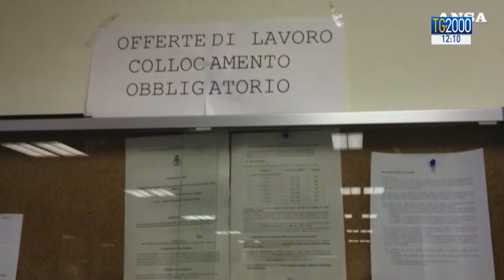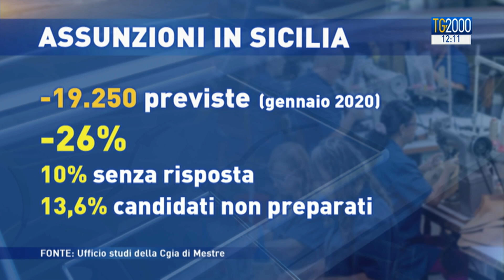Imprenditori e lavoro, manca personale da assumere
Nuovi assunti, uno su tre non si trova sebbene le imprese li cerchino. Sembra assurdo ma è quanto emerge dall'ultimo studio della Cgia di Mestre. Gli imprenditori più in difficoltà sono i siciliani. Il servizio di Alessandra Camarca